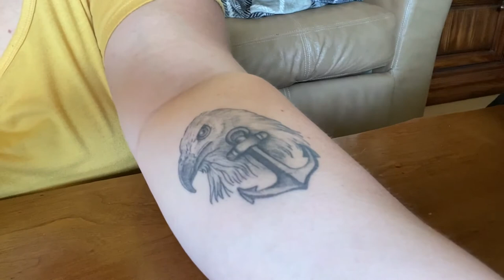Life Update 2020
In Today's Vlog i give you guys an update as to what i have been up to!

My wattpad: @dreamsofonedirection

see you guys in the next vlog! stay safe :)